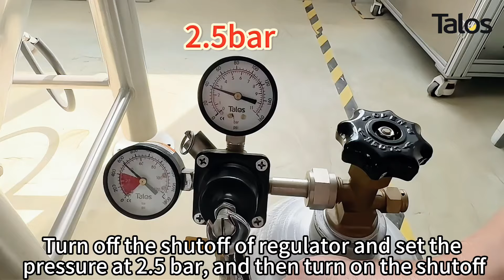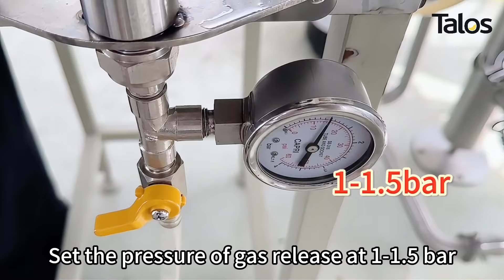BrewJet manual filling instruction